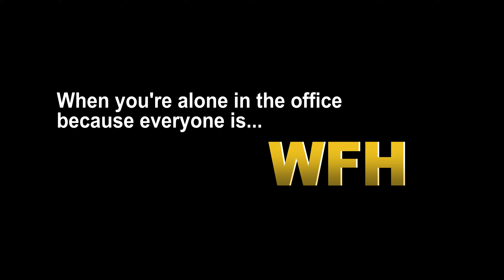When you're alone in the office because everyone else is...WFH